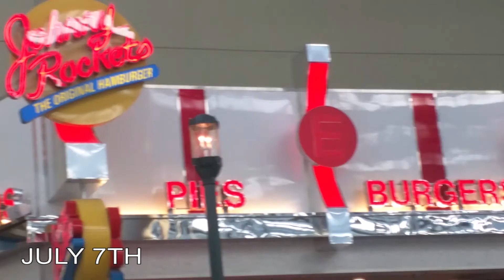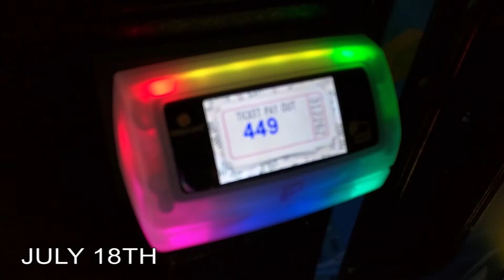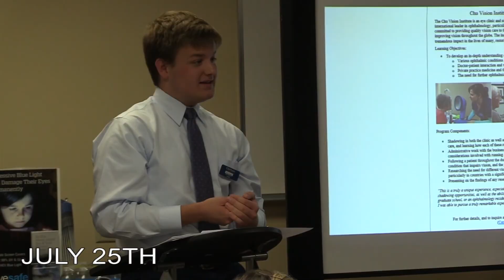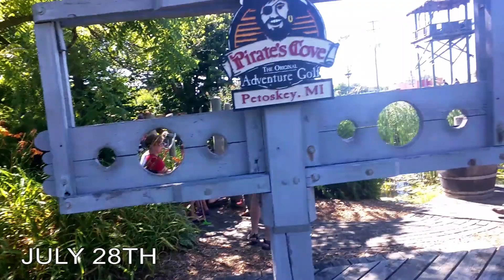15 Second Videos - July (2017)